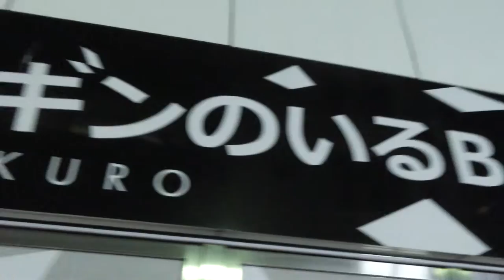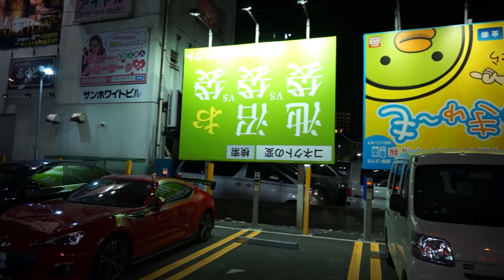Weird Penguin Bar in Tokyo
This weird penguin bar is located in the Ikebukuro district of Tokyo and service charge is 800 Yen which is around $7 bucks where you can drink beer, eat and hangout with penguins. I highly recommend trying their crisp beer while enjoying this weird restaurant since it is one of the most unique places to visit in Tokyo.

Reserve your table now!

Who doesn't want to drink with penguins? Go visit the Penguin cafe!

You may wonder, is this legal? International treaties to protect the penguins weren't signed by Japan, so they may catch some.

Thanks for all your support, liking the video and leaving a comment is always appreciated!